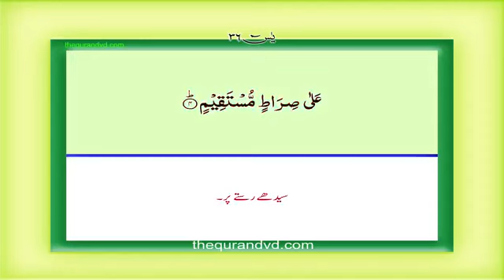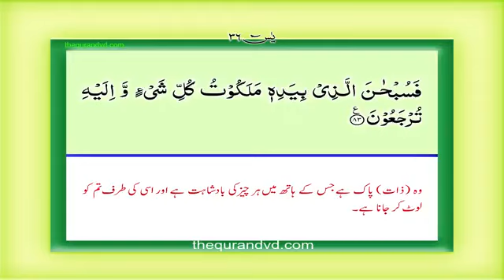Surah Yasin urdu tarjuma ke saath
quran paak surah yasin with urdu translation